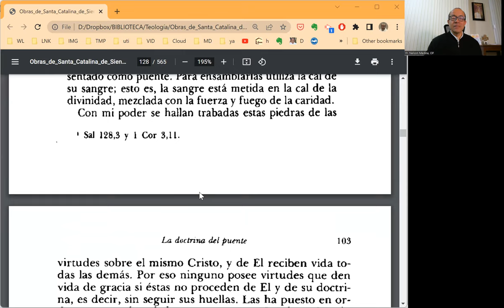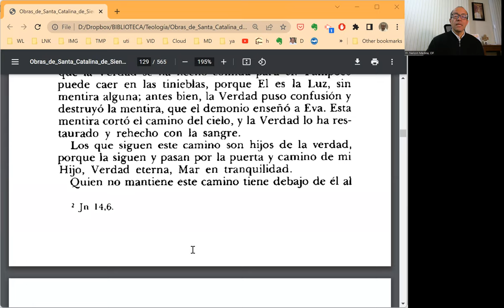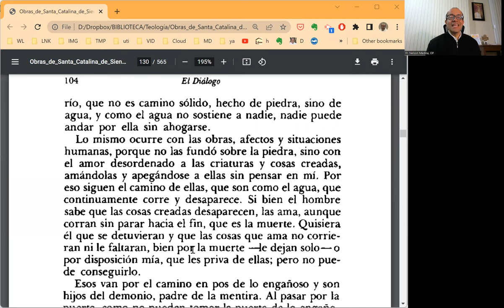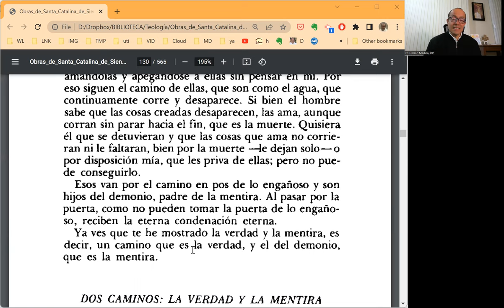EL DIÁLOGO, Prog. 020 - Cap. 27 - Un Puente hecho de piedras firmes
Catalina sigue enriqueciendo la imagen del Puente que Dios Padre nos ha dado y que es su propio Hijo, Jesucristo. Los elementos nuevos en este capítulo son:

- La lluvia torrencial de la JUSTICIA DIVINA, mitigada, a partir de la Encarnación con la MISERICORDIA que es manifiesta en Cristo y que permite avanzar por el puente.

- La inestabilidad, fugacidad y engaño que son propios del camino engañoso, es decir, el camino de agua, en contraste con la firmeza del camino del Puente, en el que están bien puestas y ajustadas las verdaderas virtudes, las piedras.

- La unión de las verdaderas virtudes en Cristo se da por el cemento, en el que se mezcla la brillante cal de la divinidad con la Sangre propia de la humanidad del Verbo Encarnado.